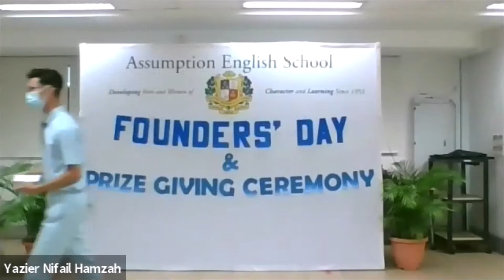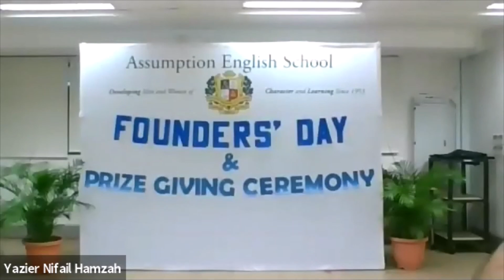Founders' Day 2021 Award Ceremony